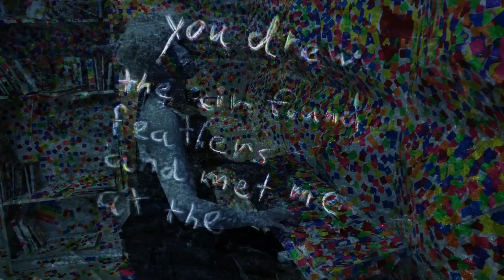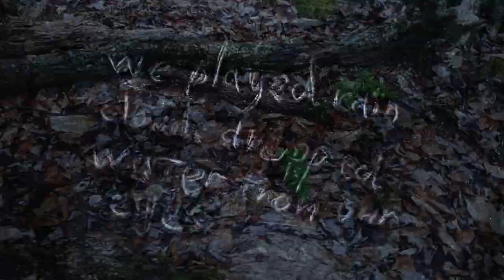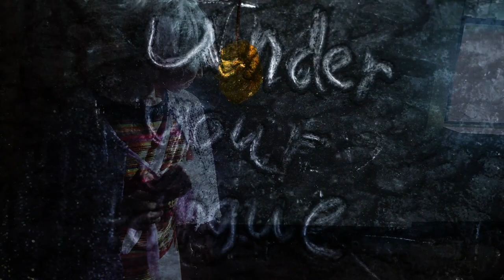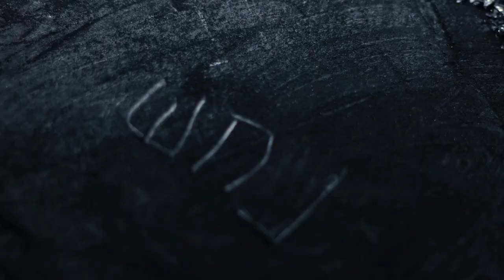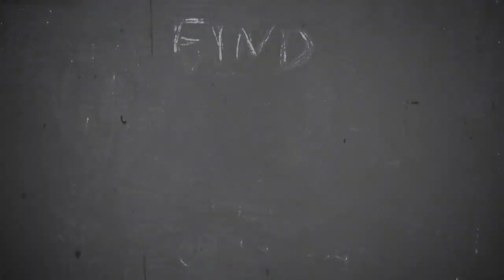Cookie Tongue - Dream Seed Ceremony(Official Music Video)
Cookie Tongue - Official Music Video for Dream Seed Ceremony off of the album Dream Seed Ceremony released 2/15/2020.

Video created by Omer Gal with Jacquelyn Marie Shannon
Featuring charcoal animation, stop motion and fireworks of found-footage-memories we've planted over the years.

Omer Gal - Guitar, Vocals and more
Jacquelyn Marie Shannon - Vocals
Nathan Repasz - Drums
Lenna Pierce - Cello
Natalia Barnatny Steinbach - Violin

Engineered and Mixed by Brian Speaker at Speakersonic, Brooklyn, NY
Mastered by Jeff Lipton and Maria Rice at Peerless Mastering, Boston, MA

Featuring:
Dreamscapes, Salt Lake City, UT
Lookout Arts Quarry, Bellingham, WA
The Palace Costume and Prop Co., Los Angeles, CA
GratiDude Ranch, Franklin, TN
Coney Island Side Shows on the Sea Shore, Brooklyn, NY
Wonder Wheel at Luna Park, Brooklyn, NY
Arion Männerchor Opera House, Brooklyn, NY
Train tracks somewhere outside Buffalo, NY
Wallowa Lake, Wallowa, OR
Golden Gate Park, San Francisco, CA
Welwyn Preserve, Glan Cove, NY
Catskills National Forest, Catskills, NY
The Stylex House, Brooklyn, NY
Rubalad, Brooklyn, NY
Blue Mountains, OR
Billy Frank Jr. Nisqually National Wildlife Refuge, Olympia, WA
Lincoln Park Zoo, Chicago, IL
Garbagia: Hallucination Station, LES, NY

Special thanks to:
Utah Arts Alliance
Kelly Kidd
Sabrina Wenske
Jonathan King
Lars Adams
Bemya Nymh
Aron Meinhardt
Zach James
Tracie Kidd Shannon
Mimi Haddon
Chris Corrrente
All of our Kickstarter backers